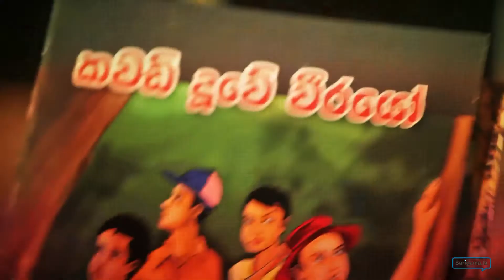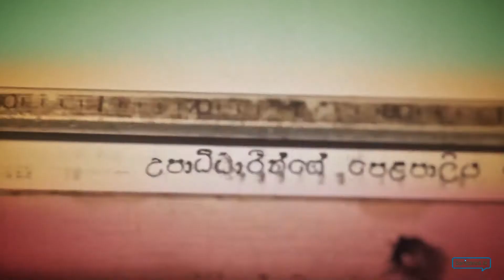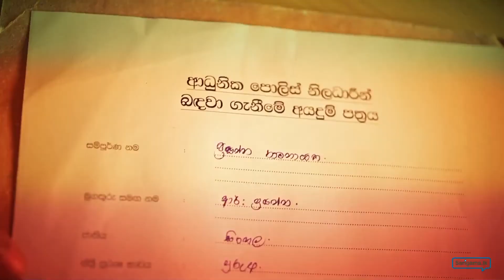Polisiya - Iraj - Full HD